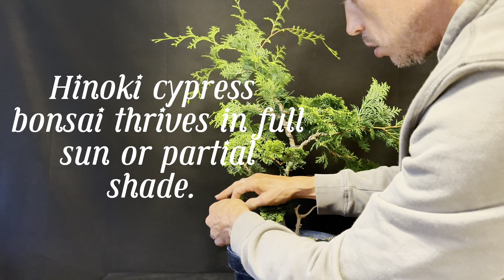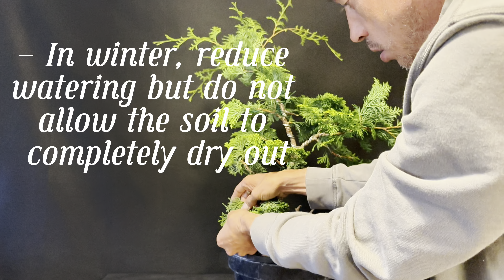Herons bonsai Hinoki cypress 2nd styling and trimming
Herons bonsai Hinokicypress second styling and trimming

Chairing or pruning a **Hinoki cypress bonsai** requires careful attention to maintain the tree's natural form while encouraging healthy growth. Here’s how you can prune and shape your Hinoki cypress bonsai:

### Tools You’ll Need:
- **Pruning shears**: For cutting branches.
- **Concave cutters**: To make clean cuts, reducing scarring.
- **Wire (optional)**: For shaping branches after pruning.
- **Tweezers or small scissors**: To remove small, unwanted foliage.

### Steps for Pruning:
1. **Timing**: Prune your Hinoki cypress bonsai in late winter or early spring, just before new growth begins. You can do minor pruning and maintenance throughout the growing season as needed.

2. **Examine the Tree**: Study your tree's structure. Identify unwanted growth such as overly dense branches, crisscrossing branches, or branches growing inward or downward. Also, look for weak or dead branches.

3. **Prune Unwanted Branches**: Start by removing:
   - **Dead or diseased branches**: Always take these out first.
   - **Weak or overlapping branches**: Thin these out to promote better airflow and light penetration.
   - **Branches growing too close to the trunk**: Especially those that compete with the main trunk.

4. **Pinch and Trim New Growth**: Instead of cutting back leaves, pinch the new growth tips by hand to promote fuller, denser foliage. Avoid using scissors to trim the foliage tips, as this may result in brown edges.

5. **Shape with Wire** (optional): After pruning, you can wire the branches to shape them. Wrap the wire around the branches and gently bend them into the desired position. Avoid wiring too tightly to prevent damaging the bark.

6. **Maintain a Natural Shape**: Hinoki cypress bonsai have a naturally conical shape, with branches that fan out. Prune to preserve this natural look, avoiding overly rounded or squared-off shapes.

### Aftercare:
- **Watering**: Ensure consistent watering, especially after pruning.
- **Fertilizing**: Feed the tree lightly with bonsai-specific fertilizer, following the growing season’s needs.
- **Protection**: Protect the tree from harsh winds and direct sun right after pruning, as the plant can be more vulnerable.

With patience and regular care, your Hinoki cypress bonsai will maintain its beauty and healthy growth.